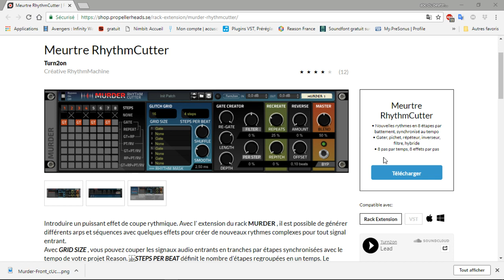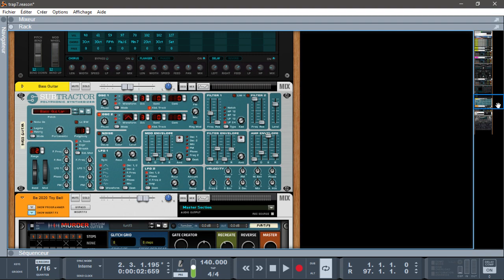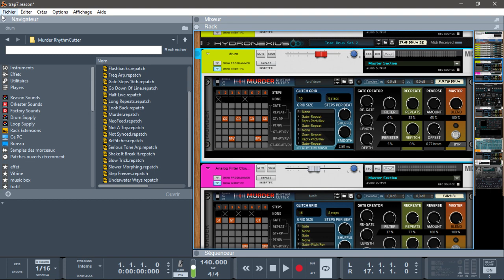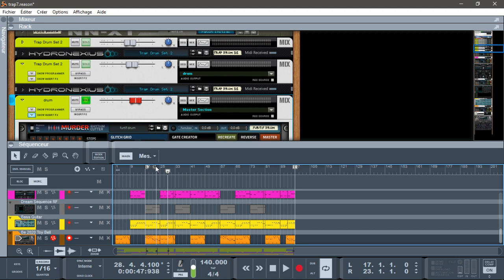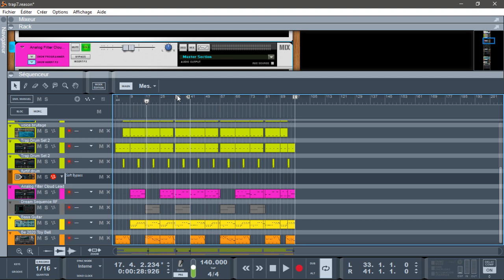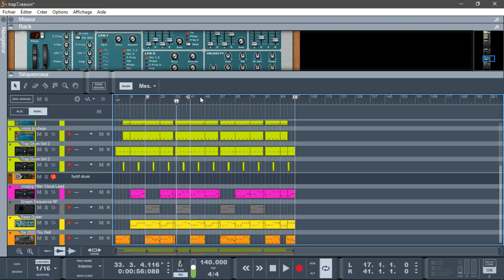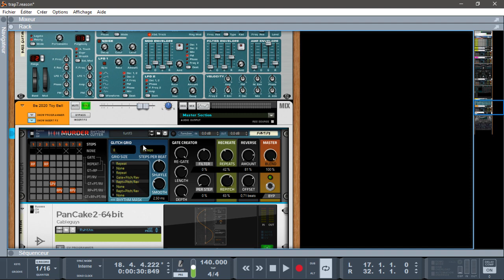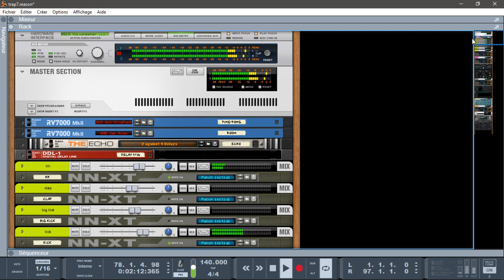PRÉSENTATION DU MURDER RYTHMCUTTER PAR TURN2ON DANS REASON10.4